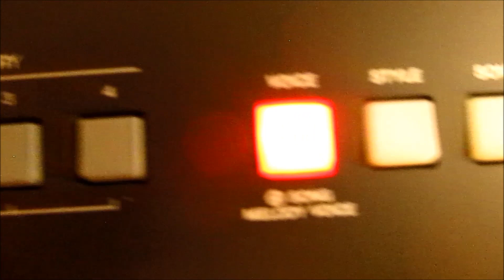Easy Play Bella Notte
This is the song from the Disney movie Lady and the Tramp made famous with two dogs over a plate of spaghetti. The music heard in the film is accordion and mandolin. These are the Yamaha 463 settings. STYLE setting No. 057 Chart R&B. VOICE setting No. 034 Musette.